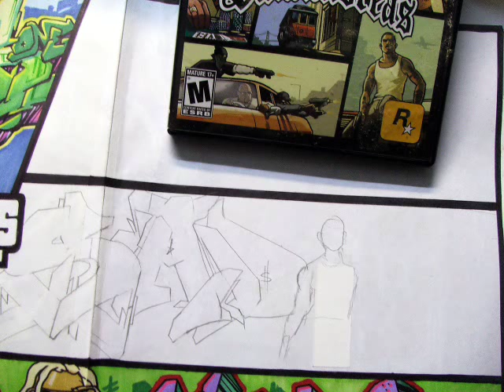E_B_A - GTA Piece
The GTA piece. A collage of my various crews and crew members.